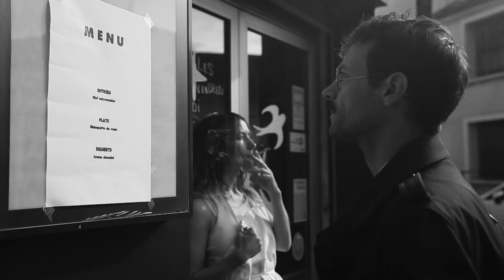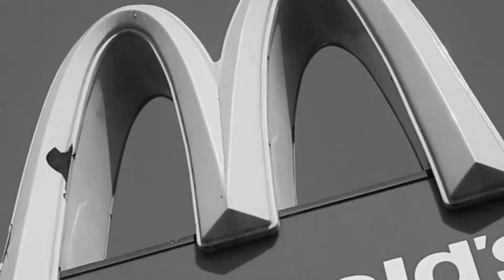JACK LINE 2 - TOUS DEMOCRATES [short film]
Directors : William Prunck & Stéphane Esse

Actors : William Prunck | Guillaume Riant | Vanessa Ricci | Jérôme Steinberg | Adrien Lesage | Olivier Banse | Christophe Chêne-Cailleteau | Sebastien Novac |  Cédric Camus | Samuel Torres Bianconi | Rozenn Djonkovitch | Sébastien Deleau | Stéphane Esse | Nans Dissoubray | Effie Rey

Editing, camera, FX, calibrating : Stéphane Esse

Sound engineers : Arthur Dugon | Arnaud Lemorillon | Théo Redeuilh | Julien Marrant

 Sound designer : Fabien Beillevaire

Sound mixer : Pierrick Querolle

Musics composers : Frédéric Petit | Antony Deluca

Philosophers cited in the film :
Spinoza
Les affects de la politique - Frédéric Lordon
Habermas à propos de la raison communicationnelle
Discours sur la servitude volontaire, La Boëtie
Le Léviathan, chap.13, §2, Hobbes